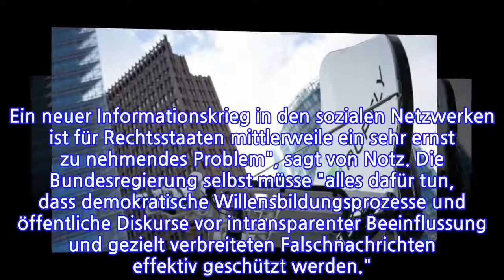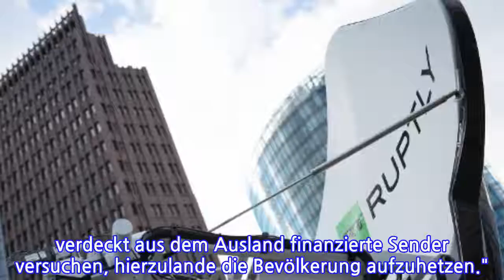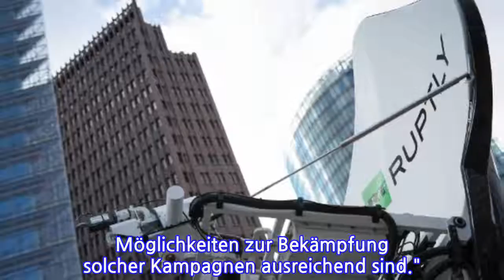Russlands Medienzentrale in Berlin"DerInformationskriegistfürRechtsstaateneinProblem"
Russlands Medienzentrale in Berlin  "Der Informationskrieg ist für Rechtsstaaten ein Problem"